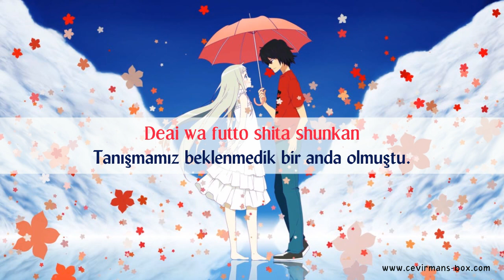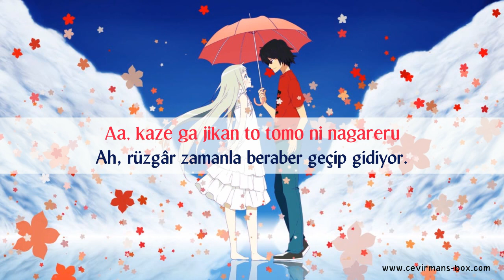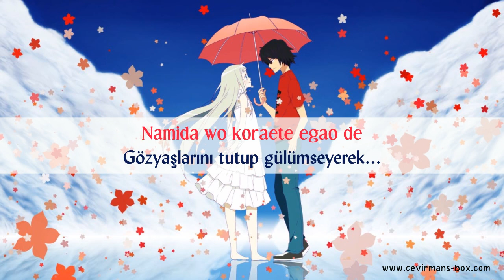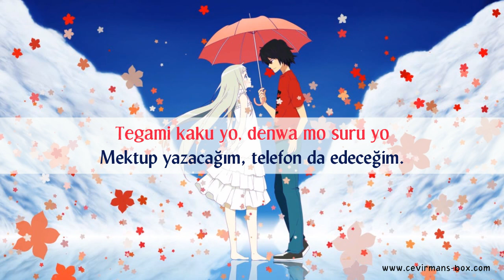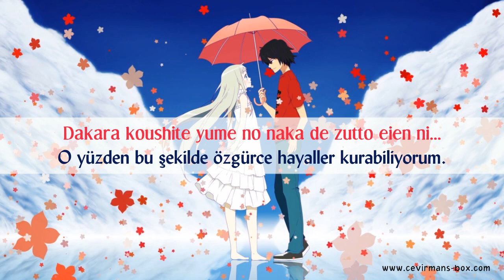Ano Hana - Secret Base (Türkçe Çeviri / Lyrics)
Zone / Scandal - Secret Base『AnoHana OST』Türkçe Altyazılı

Merhaba, ben İlyas Owari. Şarkı dinlemeyi seven ve boş zamanlarında bu şarkıların bazılarının çevirisini yapan biri diyebiliriz. Bazen haftada 3-4 çeviri yayımlarken, bazen yılda 3-4 çeviri yayımladığım olabiliyor ama bu asla vazgeçemeyeceğim bir hobi. Ayrıca, şunu özellikle vurgulamak isterim ki bu işi kendi başıma yapmıyorum; çeviriden altyazıya, videoların başındaki bilgi bölümünden küçük video görsellerine kadar her konuda birçok arkadaşın emeği söz konusu. Bireysel olarak bu çalışmaları yapıyor olsam mevcut kaliteye ulaşmam asla mümkün olamazdı. Özellikle Tenjin'le uzun zamandır devam eden bir dostluğumuz söz konusu ve çevirilerin çoğunu birlikte yaptık/yapıyoruz. Bunu da nasıl yapıyoruz derseniz, sohbet uygulaması üzerinden 3'er, 4'er cümlelik kısımlar halinde şarkı sözlerini paylaşıp aynı cümleleri çeviriyoruz ve ardından beyin fırtınası yaparak şarkıya en uygun oluğunu düşündüğümüz çeviriyi alıyoruz. Farklı yorumladığımız ya da tamamen yanlış çevirdiğimiz cümleler mutlaka vardır ancak birlikte çeviri yapmış olmanın kattığı şeyler gerçekten çok fazla.

Çalışmalarımızı takip eden, yorumlarıyla ve/veya beğenileriyle ya da gönülleriyle bize destek olduğunu bildiğimiz sizlere çok teşekkür ederiz.

If you like this work, please visit her channel and support her